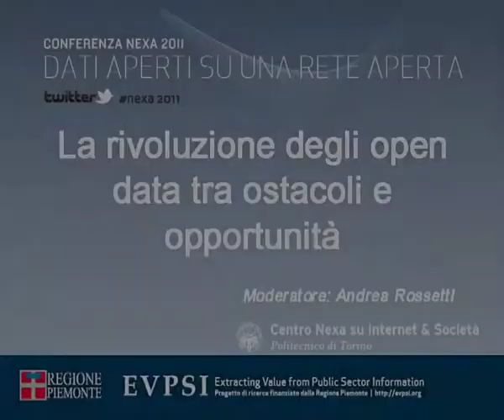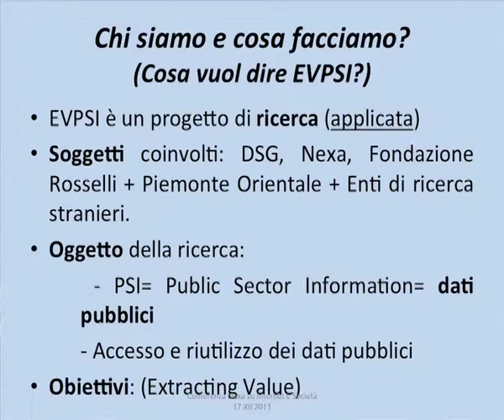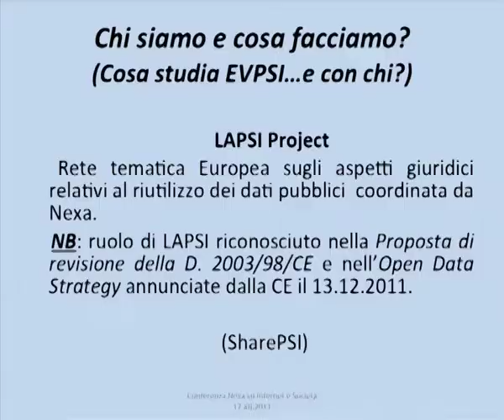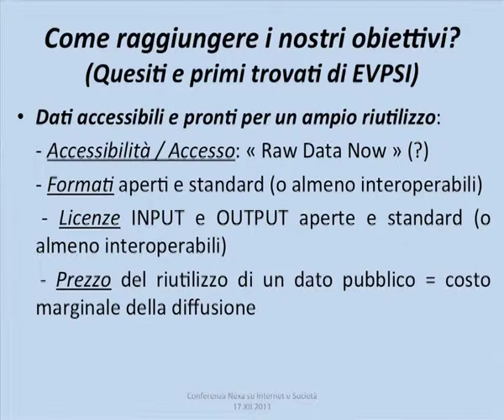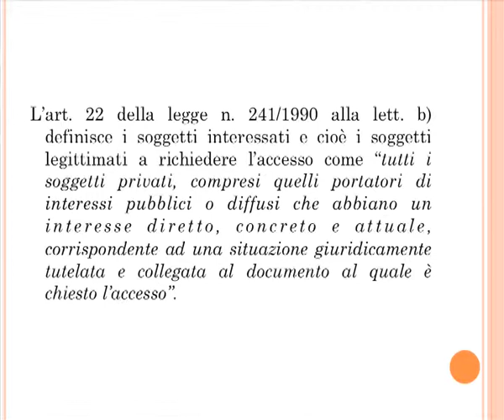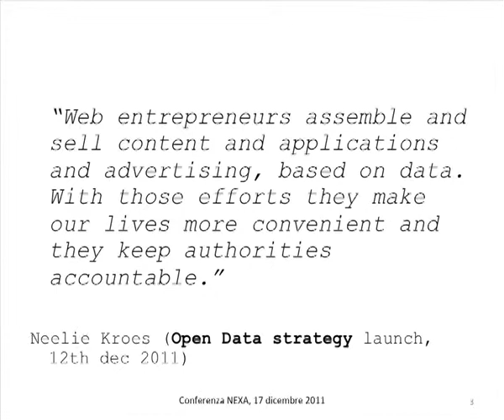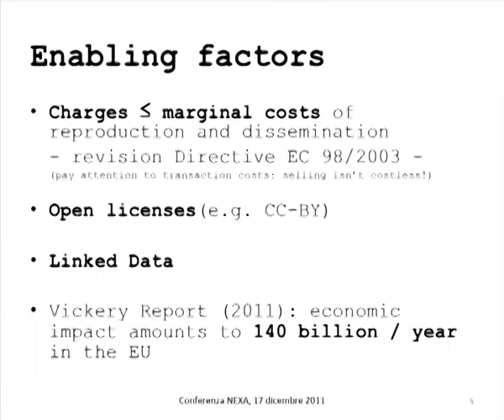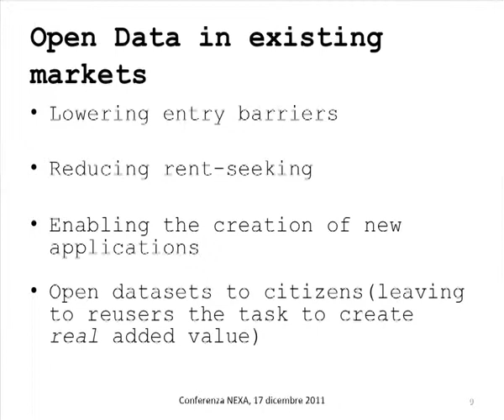La rivoluzione degli open data tra ostacoli e opportunità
Moderatore: Andrea Rossetti
Speakers: Francesca Pavoni, Cristiana Sappa
La sessione fornirà un'introduzione all'universo degli open data, passando in rassegna i progetti del Centro NEXA in questo contesto: EVPSI, "Extracting Value from Public Sector Information" e LAPSI, "The European Thematic Network on Legal Aspects of Public Sector Information". Gli interventi di questa sessione, moderati da Andrea Rossetti (Università degli Studi di Milano-Bicocca), saranno di Cristiana Sappa (research fellow del Centro NEXA e Project Manager di LAPSI) e Francesca Pavoni (Università degli Studi di Torino).